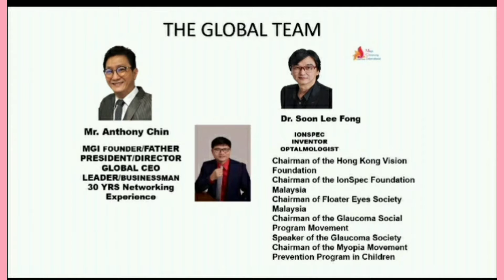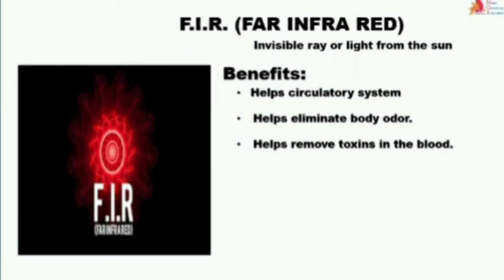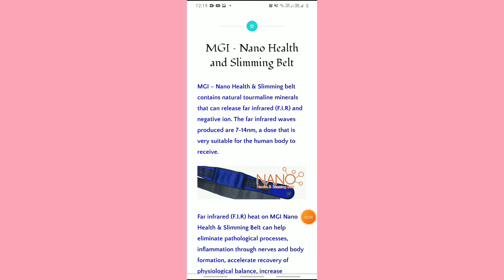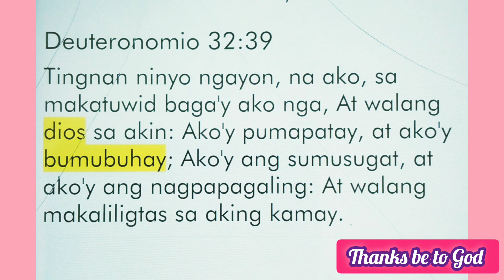SLIMMING SELFHEATING BELT MGI NANO BELT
at isang product  na marami benefits para sa katawan ng tao. Especially  na ung mga tao may nararamdaman sa katawan ,like manhid sa braso at paa, sakit sa balakang ,likod , at maging sa loob ng katawan kung paano nakakatulong na guminhawa, ang ginagawa ng selfheating belt dahil sa ginamit na mga organic minerals. Amazing its help. Thank be to God
Sa tingin mo kailangan mo ito: